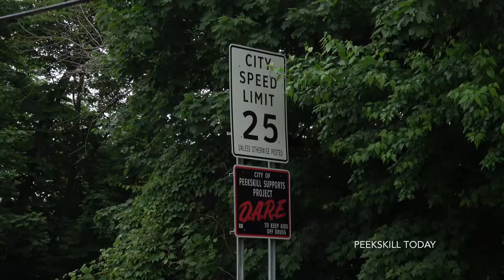A message from PPD Chief Donald Halmy - SLOW DOWN!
A message from PPD Chief Donald Halmy
The speed limit entering into the City of Peekskill is 25mph and reduces to 15mph heading on Main Street east towards City Hall...please slow down.